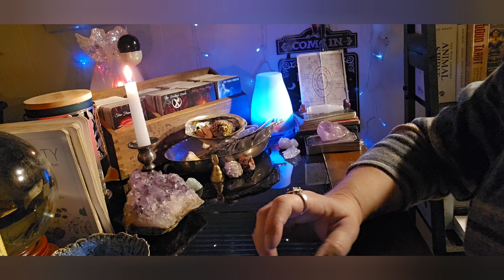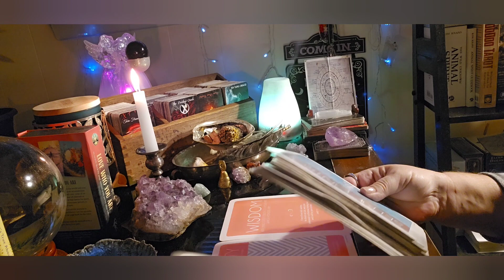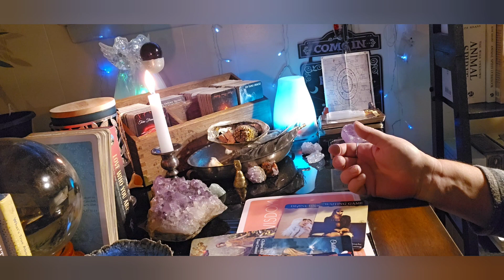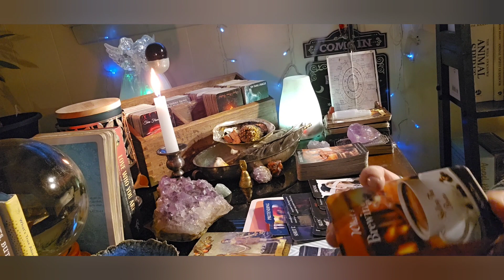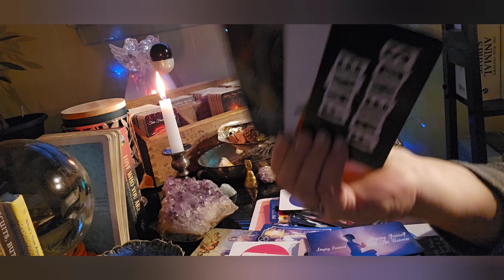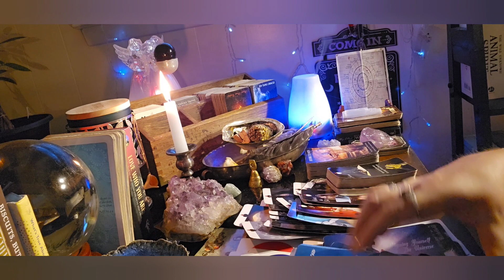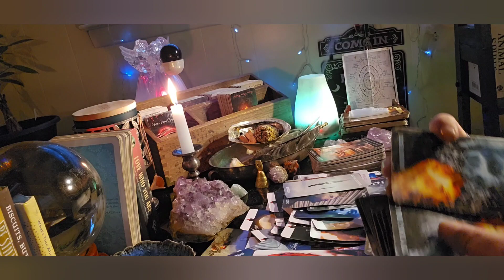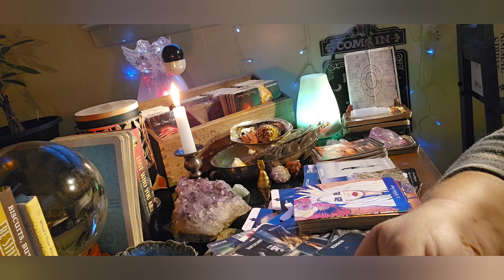GUESS WHAT'S CONNECTING THESE TWIN FLAME$$$$$$ 🧚‍♀️💔💫 IF YOU'RE GONNA BREAK THEIR 💔 HAVE MERCY.